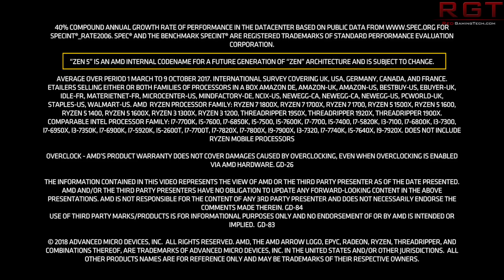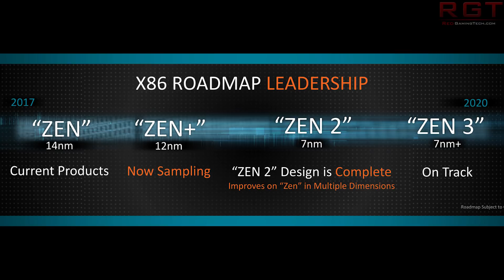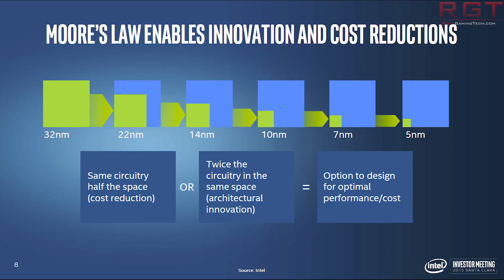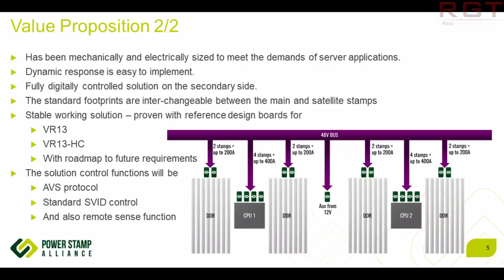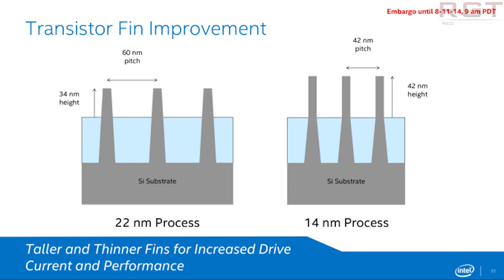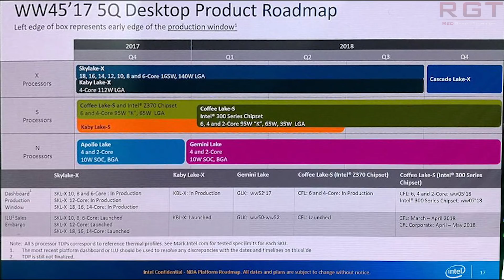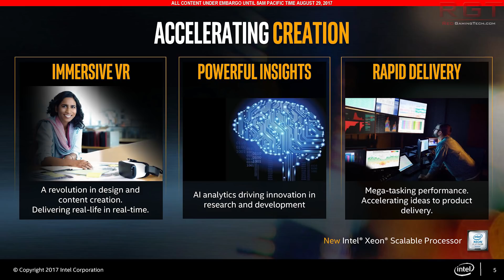AMD Confirms Zen 5 Already in Development | Intel Ice Lake 10nm Details Leaked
AMD has confirmed that Zen 5 is already in development, adding another iteration to the CPU roadmap that we have previously seen already go up to Zen 3. What could the new processor bring to the table?

We also have a bunch of details for the Intel Ice Lake-SP, which is going to be the very first 10nm Xeon on the market. We look at what we know about the brand new high end processor, and also speculate on what other details could be waiting in the wings.